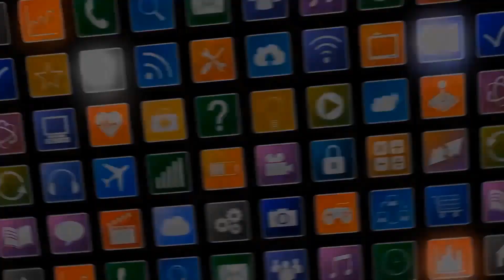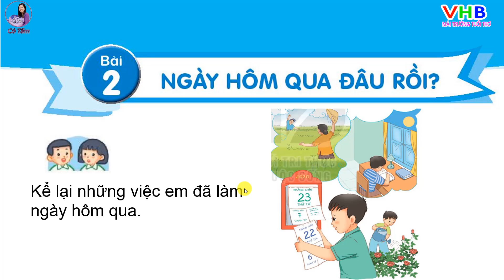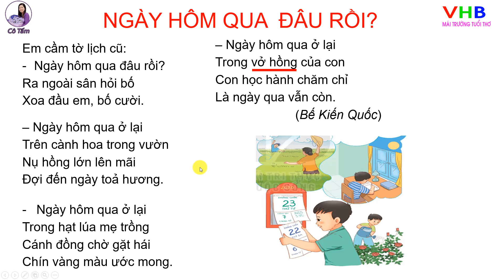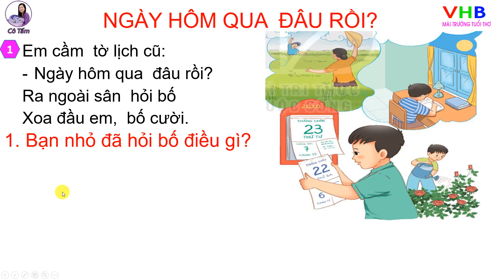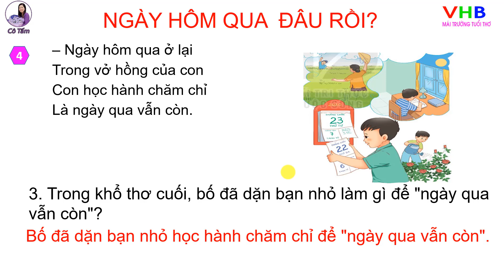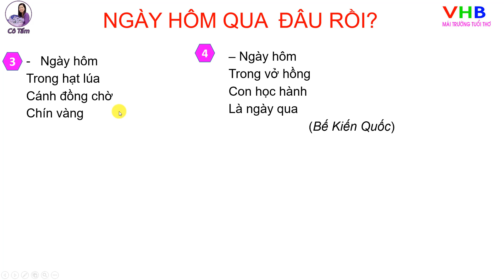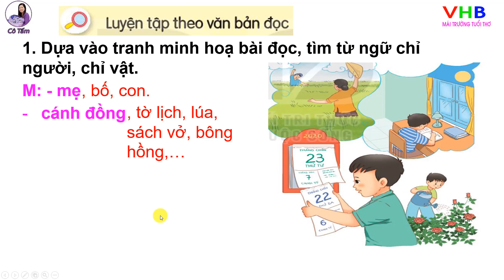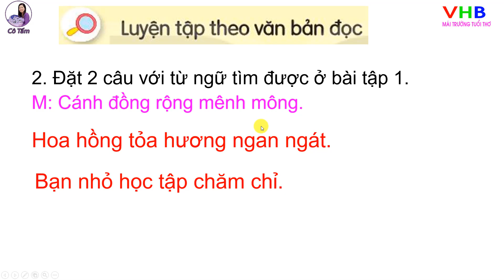Tiếng việt lớp 2| Tập 1| Bài 2| Đọc| Ngày hôm qua đâu rồi |Kết nối tri thức với cuộc sống